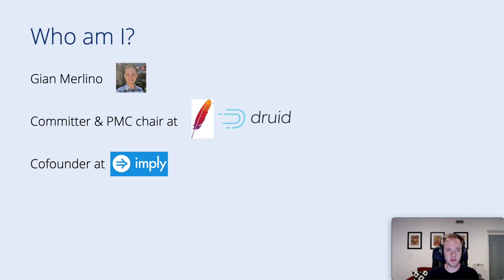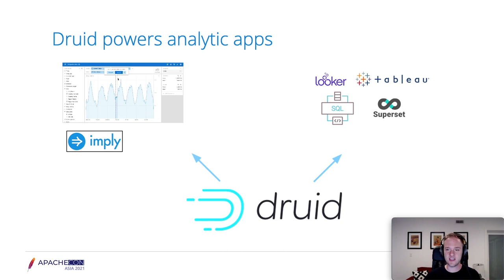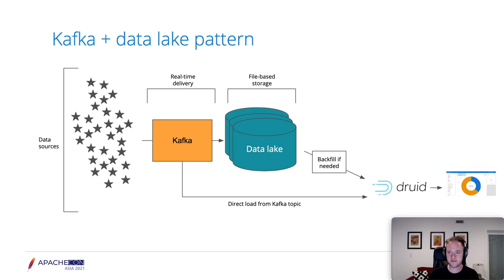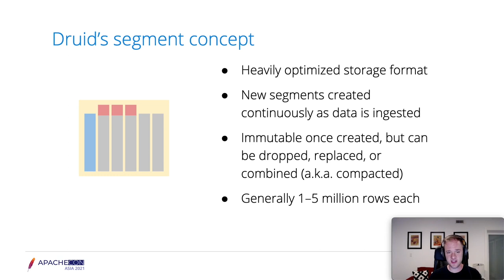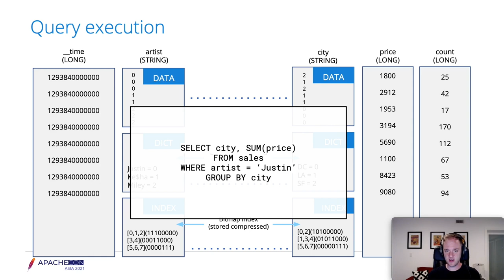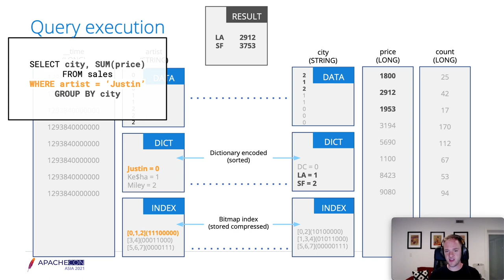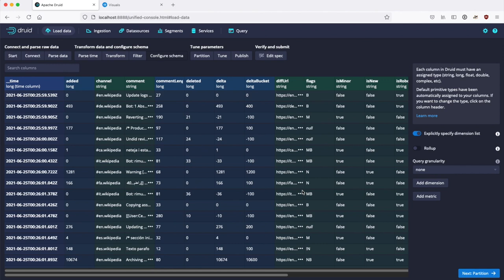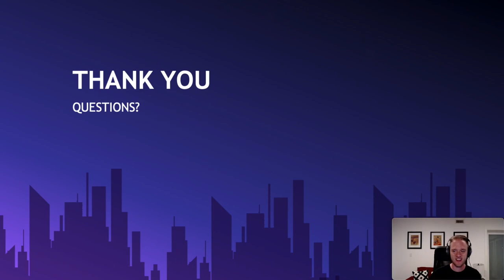Inside Apache Druid'S Storage And Query Engine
Apache Druid is an open-source columnar database known for high performance at scale; its largest deployments comprise thousands of servers. But no matter the scale, high performance starts with good fundamentals. This talk will dive into those fundamentals by exploring the inner workings of a single data server. We’ll cover how Apache Druid stores data, what kinds of compression it uses, how it indexes data, how the storage engine is linked with the query processing engine, and how the system handles resource management and multithreading. Together, all these pieces enable Apache Druid to process billions of records per second on a single data server.

Gian Merlino: Gian is a co-founder and CTO of Imply. Gian is also one of the main committers of Druid. Previously, Gian led the data ingestion team at Metamarkets and held senior engineering positions at Yahoo. He holds a B.S. in Computer Science from Caltech.